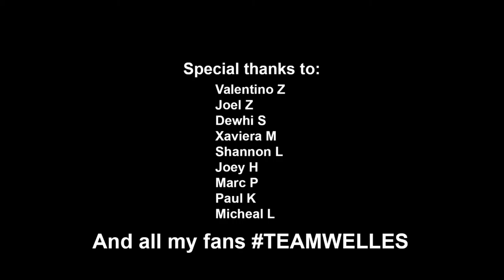frankie_pacorosa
Welles-Pranks